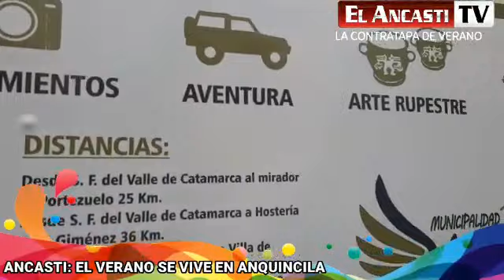🌞VERANO ANCASTI: La contratapa en Anquincila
Seguimos de recorrida por el interior provincial. En esta oportunidad te mostramos Anquincila, en el departamento Ancasti.